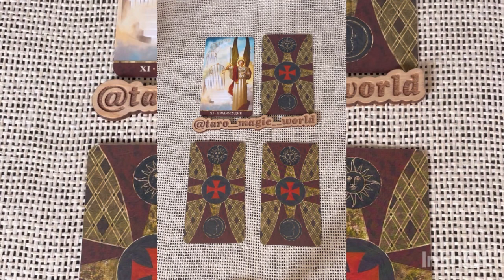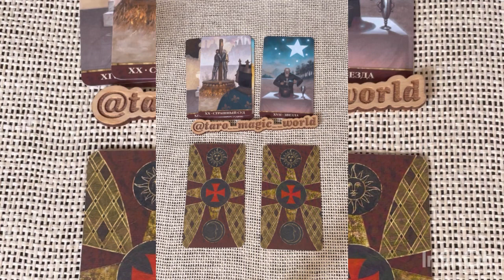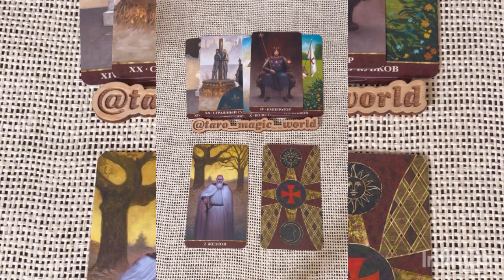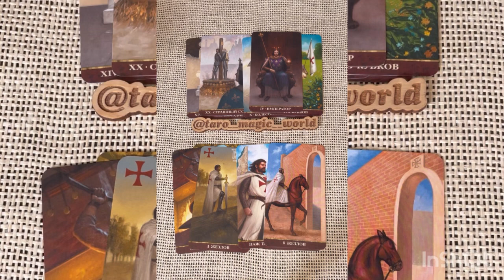Какие перемены произойдут в Вашей жизни в ближайшее время?🌸